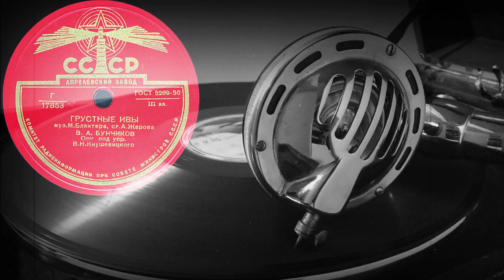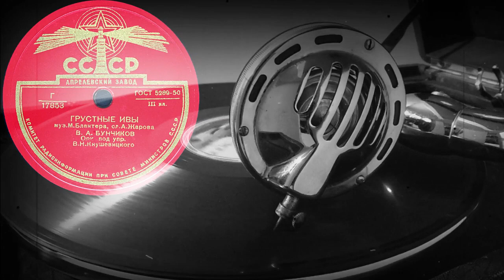ГРУСТНЫЕ ИВЫ исп. В.А. БУНЧИКОВ. Орк. под упр. В.Н. Кнушевицкого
ГРУСТНЫЕ ИВЫ муз. М. Блантера, сл. А. Жарова, исп. В.А. БУНЧИКОВ. Орк. под упр. В.Н. Кнушевицкого